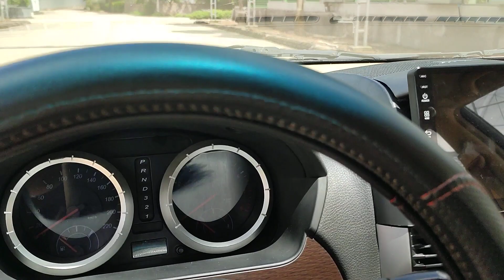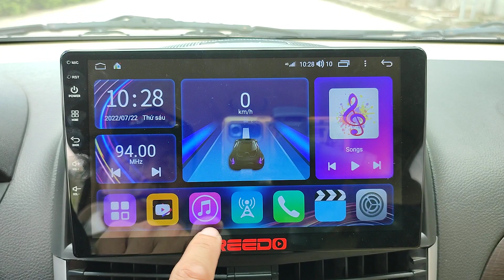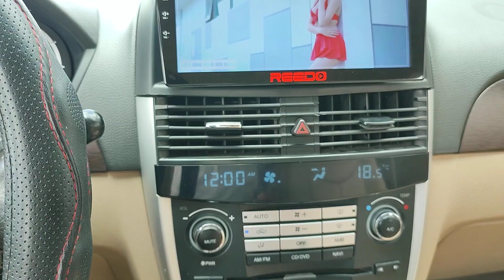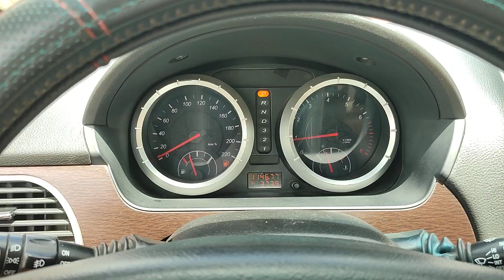Số tự động nhập khẩu giá đầu 100tr quá yêu ( buick Ecxelle GT)